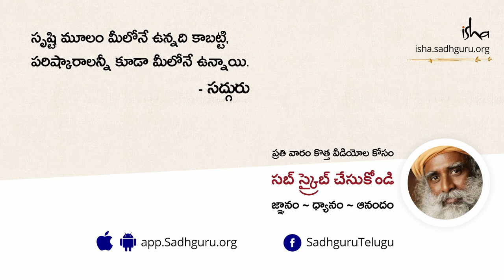నెగిటివ్ ఆలోచనలు ఎలా దూరం చేసుకోవాలి How to overcome negative thoughts Sadhguru Telugu